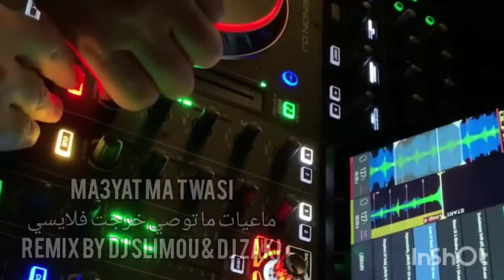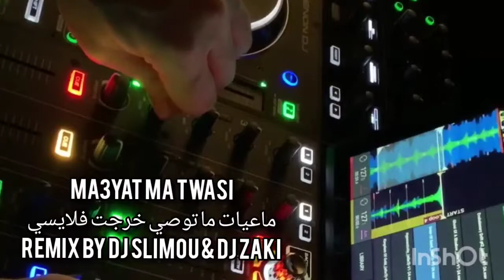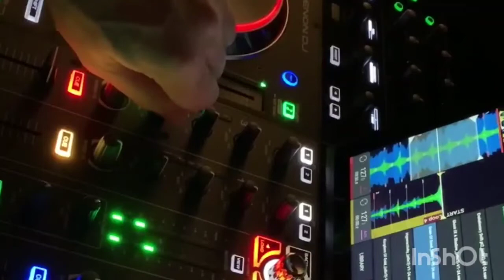Kader Joker - Mayat Ma Twasi (Remix By Dj Slimou) 2022 Rai Mix